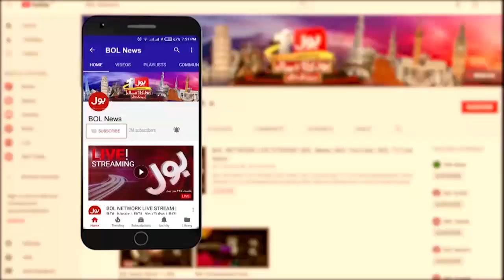Imran Khan Biggest Telethon For Flood Victims | BOL News Broadcast Banned | Breaking News